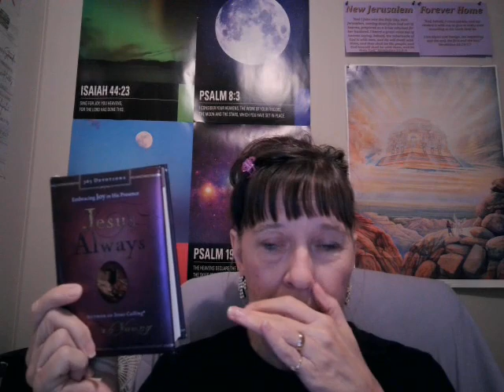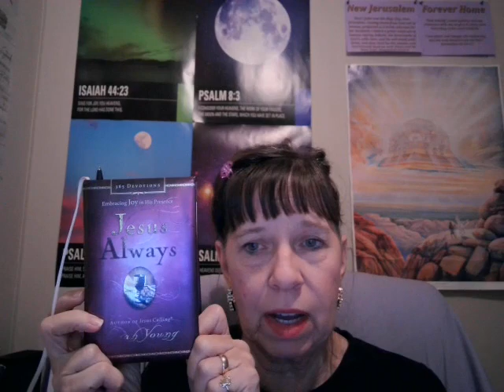Coffee Treasures with Jesus Always Devo January 8, 2022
Having difficulties uploading the past few days, going to do my Youtube live on my phone and try to do FB live on my computer!!! Praying to get all resolved soon!!!